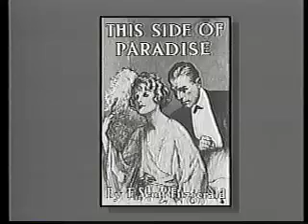John Peale Bishop Pt. 1 by Jim Surkamp jimsurkamp.com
Describes the great formative influence that writer John Peale Bishop had on young fellow Princeton undergrad, F. Scott Fitzgerald back in 1913 and how They remained friends for life.

John Peale Bishop was from Charles Town and became the editor of Vanity Fair.

By Jim Surkamp.